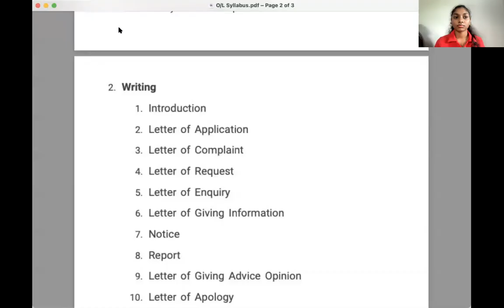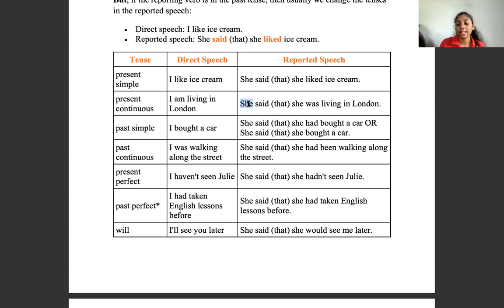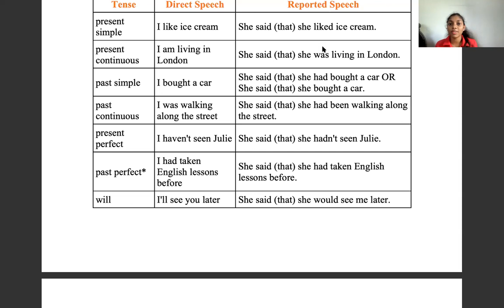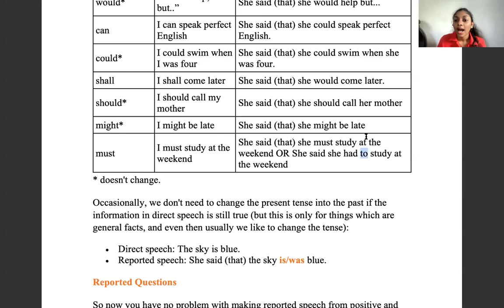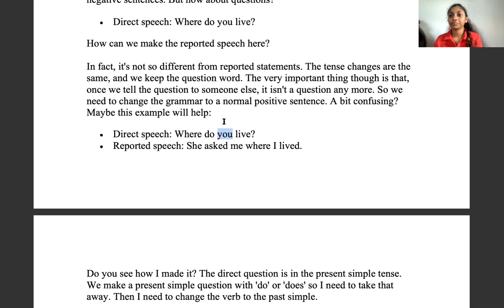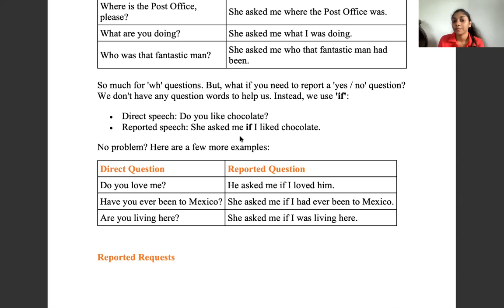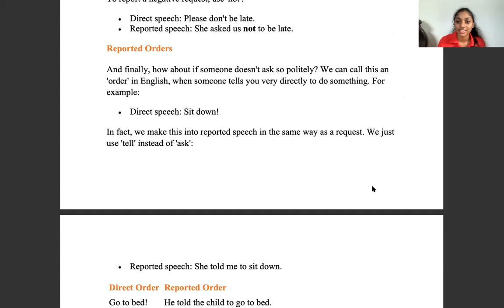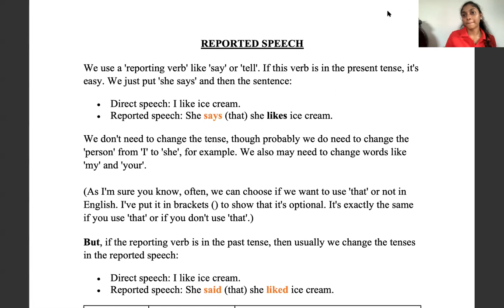Intro O/L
Reported Speech